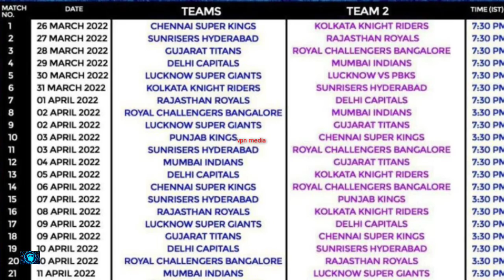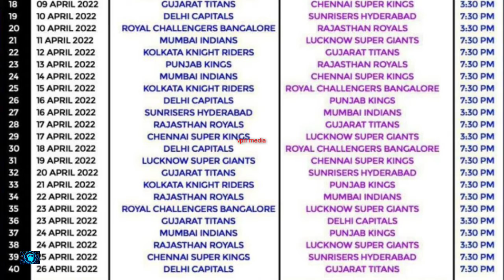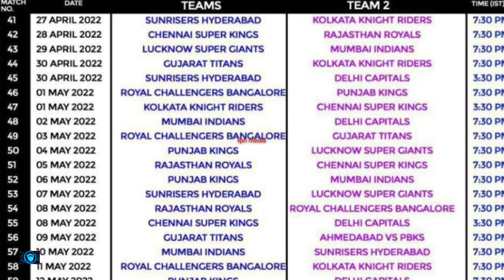IPL 2022 Schedule - start date, schedule,Time table | Ipl 2022 matches schedule ,csk,mi,srh,kkr,gt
ipl2022 start date
ipl 2022 schedule time table
ipl 2022 matches schedule